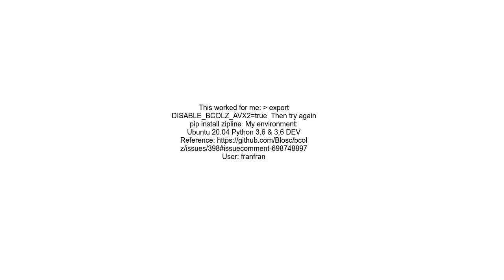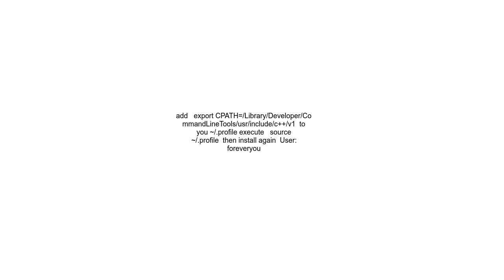zipline installation error failed building wheel for bcolz